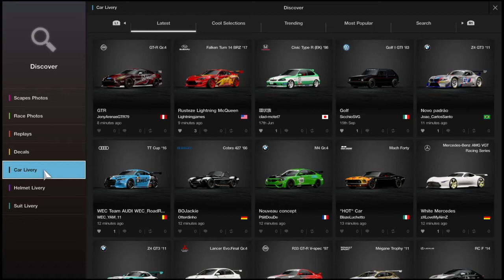The Fishing Hole | *turn down your phone*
turn down your phone or headphones
different video please tell me if you like the different video